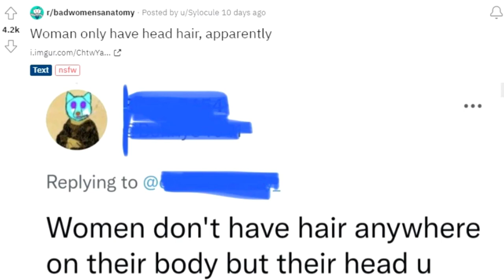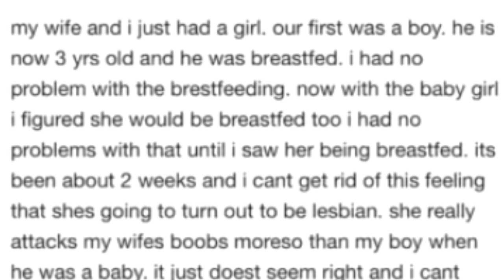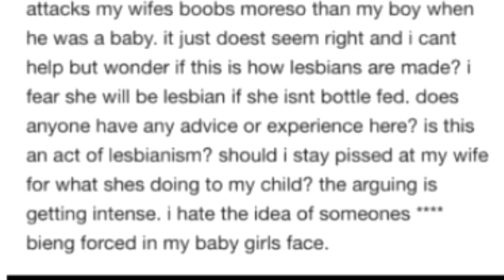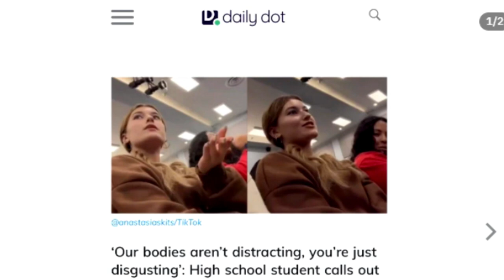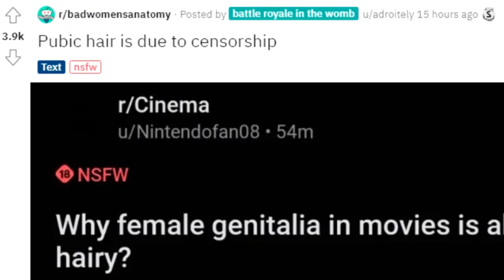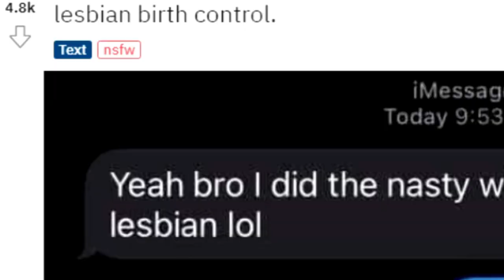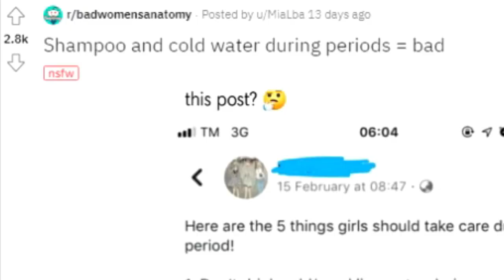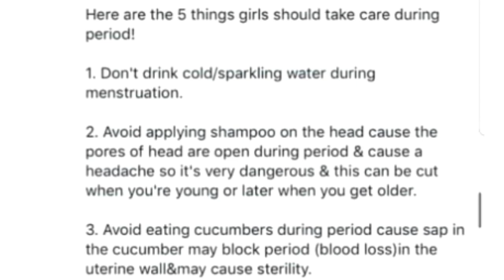R/BadWomensAnatomy - Women SHOULD SHAVE!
R/BadWomensAnatomy - Women SHOULD SHAVE! Really? do they need to lol nope